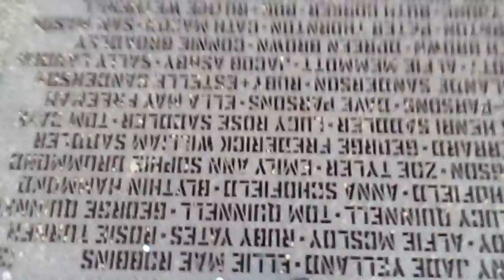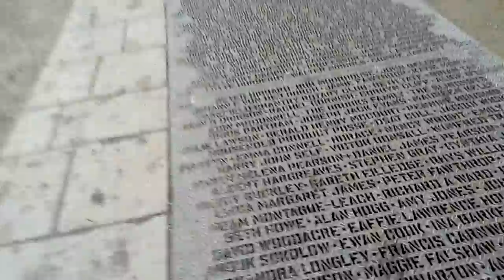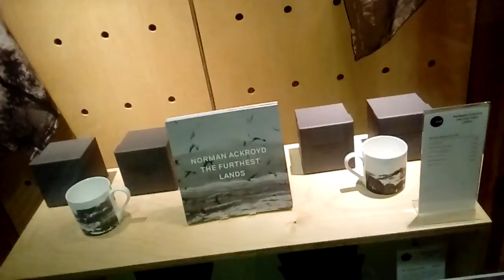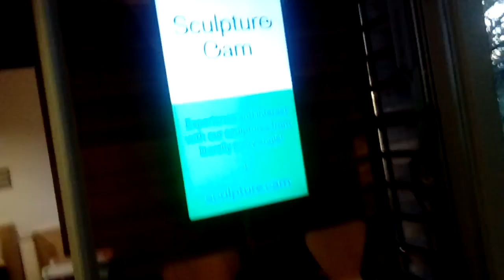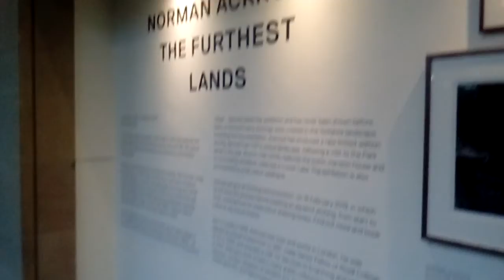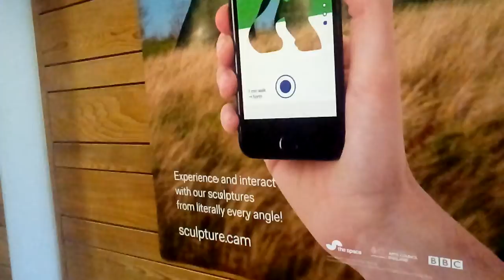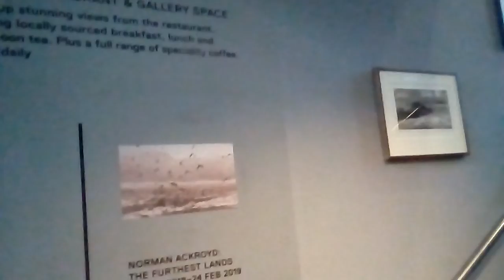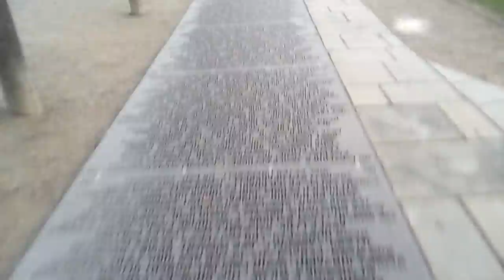Sculpture park n museum park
Prt three. Blog sculpture park